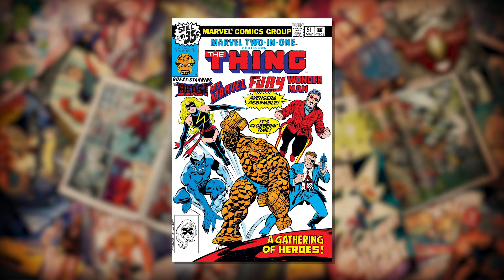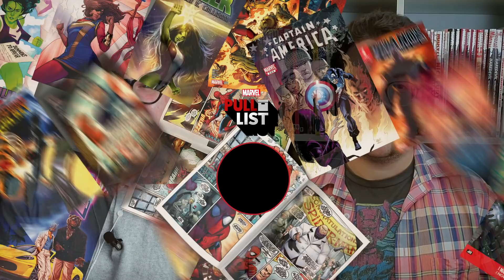Thing vs. Thing? Plus, New Marvel Comics! | Marvel's Pull List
In this week’s episode of Marvel’s Pull List, hosts Ryan Penagos, a.k.a. Agent M & Tucker Markus review two classic issues done by two Marvel legends. Tucker dissects MARVEL TWO-IN-ONE #50, where The Thing travels through time to fight…The Thing; written and penciled by the incredible John Byrne. Ryan discusses MARVEL TWO-IN-ONE #51, which sees The Thing join Nick Fury’s regular poker game, and this one is penciled by Frank Miller. Plus, Ryan & Tucker preview four new Marvel comics releasing digitally on the Marvel Comics App!